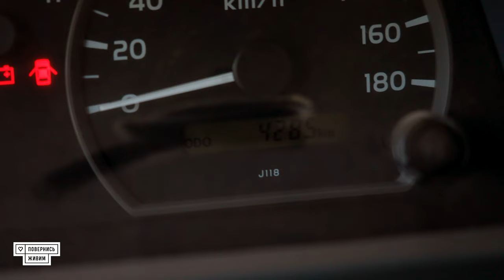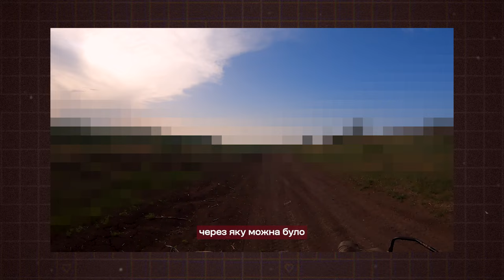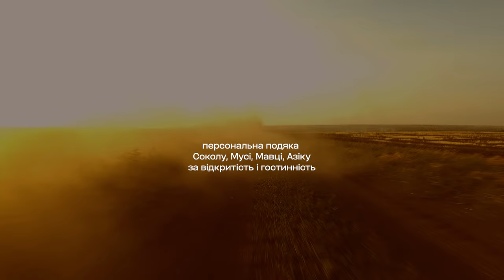КОМАНДИР ВИЙШОВ ОСТАННІМ | Евакуація в 93 ОМБр: ІСТОРІЇ ВРЯТОВАНИХ, частина 2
Перша частина: youtu.be/3vJFA6BbKaM

🫶🏻 Збір на евакуаційні автомобілі для 5-ти бригад ЗСУ! Банка проєкту «Залізно поруч»

▶️ В другій частині сюжету розповідаємо про бійців, яких вдалося врятувати з вашою допомогою. Порятунок «Вікінга», командира розвідувально-штурмової групи підрозділу SIGNUM, який спершу відправив на евакуацію своїх побратимів. Натомість, сам на «нулі» залишився чекати евакуації, сумніваючись чи виживе. Порятунок піхотинців Андрія і Сашка — нічна евакуація та атака FPV, подавлена засобами РЕБ.

Ці історії — лише мала частина роботи наших героїв Сокола, Мавки і Мухи, про яких ми розповіли в першій частині сюжету. Благодійники Фонду допомогли хлопцям у ході проєкту «Hope Wheels» від «Повернись живим» і Tabletki.ua. Група «Сокола» — одна із тих у 93 ОМБр «Холодний Яр», якій передано спеціально обладнаний автомобіль для евакуації (кейсевак).

Яким вимогам повинен відповідати кейсевак, які його переваги перед іншими автомобілями — розповідає сам «Сокіл», командир евакуаційної групи. Це, зокрема, висока прохідність, надійність, і обладнання засобами РЕБ.

🫶🏻 Команда Фонду постійно на звʼязку із хлопцями, отримуємо їхні відгуки і враховуємо їх при обладнанні кейсеваків для проєкту «Залізно поруч».  Тож просимо вас долучатись до підтримки, аби воїни з інших бригад отримали надійний засіб для порятунку поранених. Більше деталей про проєкт

❤️‍🔥 Закликаємо залишати в коментарях ваші побажання героям, для них дуже важлива ваша підтримка!

00:00 — Анонс
01:19 — Кейсевак, автомобіль для евакуації поранених
04:08 — Переваги Toyota Land Cruiser над HMMWV
08:05 — Як відбувається передача пораненого з квадроцикла на кейсевак
09:41 — Яка мотивація воїнів
14:15 — Збір на евакуаційні автомобілі “Залізно поруч”
14:57 — Історія порятунку «Вікінга» із SIGNUM
26:35 — Чому бійці повертаються після поранень
27:56 — Нічна евакуація поранених піхотинців
29:34 — Надання допомоги пораненим на етапі евакуації
40:41 — Атака FPV на групу евакуації
41:45 — Чому важливо обладнувати автомобілі засобами РЕБ
48:31 — В мирному житті такого не відчуєш
50:03 — Найкраща робота у світі